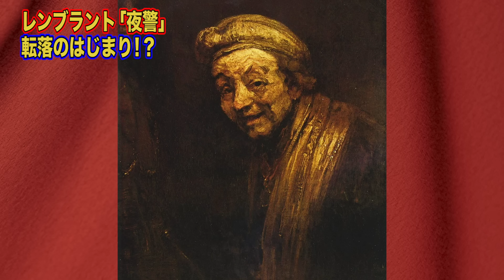レンブラント 「夜警」不気味な少女の正体を追え！【山田五郎が解説】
皆さんレンブラントの夜警を見て、このやけに
ボヤァっと光っている女の子って何？！😳ってなりませんでしたか？💭
誰❓実際存在する人なの❓なんでここに❓
その理由を山田五郎さんが解説します🌸

【👼お知らせ💓】
五郎さんの美術講座が４月３日（土）名古屋で開催👏
詳細はこちら↓
因みにゴッホとゴーギャンの話です🤫
●教室コース

好きな映画は「ボヘミアン・ラプソディ」です（今更）

🏃‍♂️画像協力🏃‍♂️　《聖書あるいは物語に取材した夜の情景》